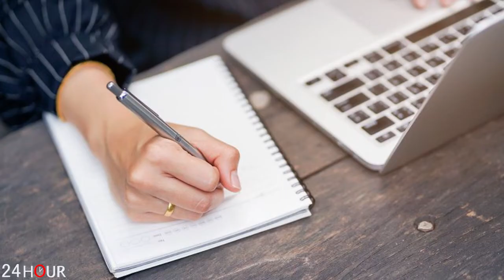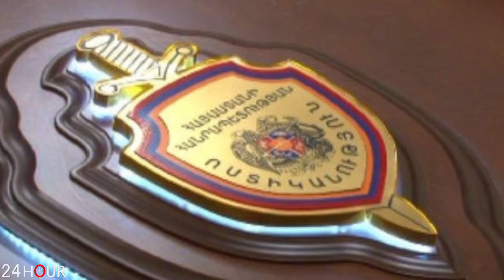Ընկերոջ կնոջը սիրահարված տղամարդը կացնով սպանել էր ընկերոջը, նրա կնոջն ու նորածին երեխային